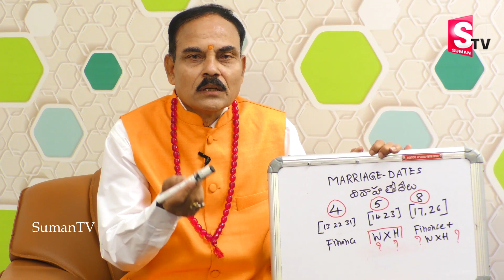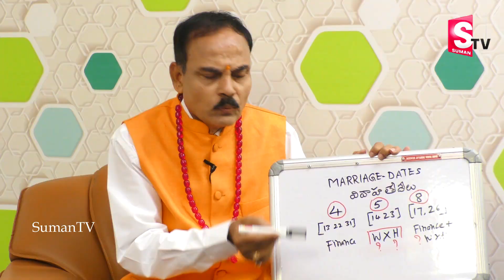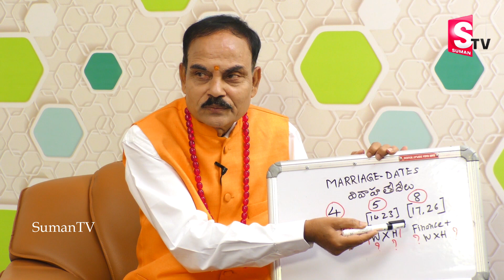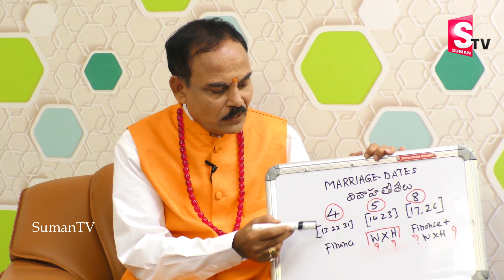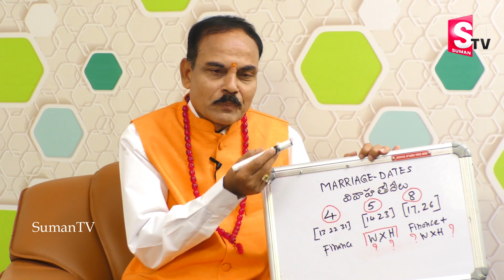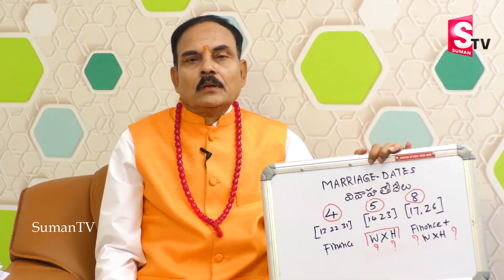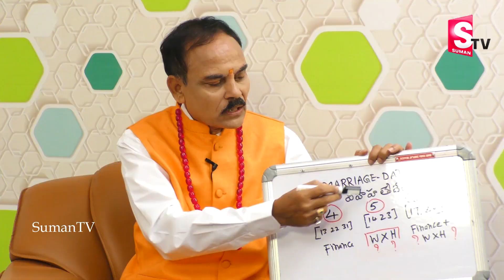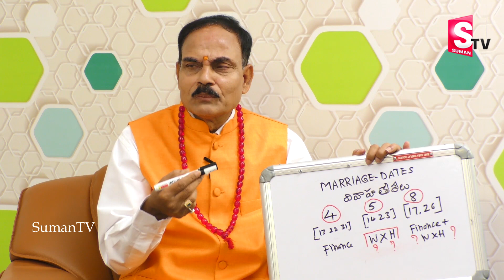మీ పెళ్లి తేది మొత్తం 4,5,8 ఉంటే మీకే తెలియని కొన్ని నిజాలు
Watch ►మీ పెళ్లి తేది మొత్తం 4,5,8 ఉంటే మీకే తెలియని కొన్ని నిజాలు

పూర్తి పేరు  :
పుట్టిన తేది :
వీటి తో పాటు మీ సందేహం రాసి ఈ వీడియో కామెంట్ బాక్స్ లో పెట్టండి

మరి కొన్ని Numerology వీడియోస్ కోసం కింద ఉన్న లింక్ ని క్లిక్ చేయండి